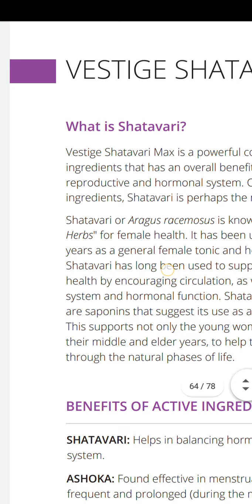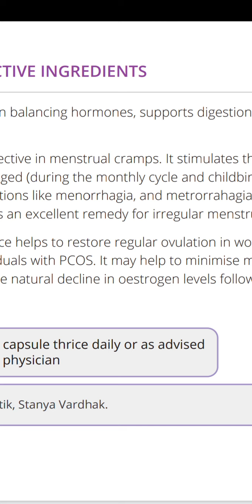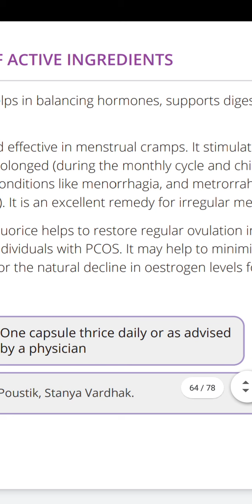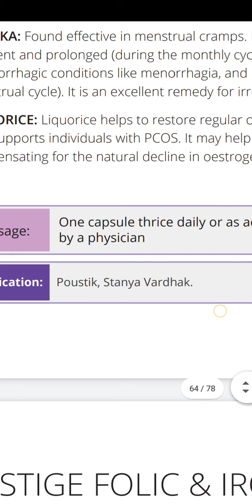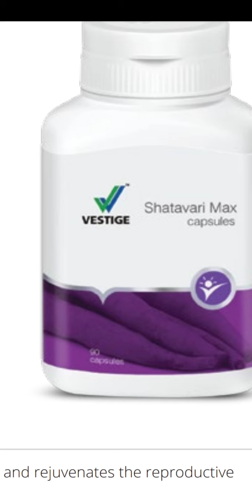VESTIGE SHATAVARI MAX. AURATON KE LIYE LAABH DAAYAK. HELPS TO NORMALISE MENSTRUAL CYCLE. MENOPAUSE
SHATAVARI
Maahwaari cycle kids durust karta hai
What is SHATAVARI
Ashoka SHATAVARI liquorice liqorice
Video from Ghulam Rabbani Vestige
Ghulam RABBANI Trainer
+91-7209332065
Facebook . Ghulam RABBANI Trainer.
Facebook . Ghulam RABBANI Vestige
Diamond Director in Vestige Marketing
Motivational speaker
MLM LEADER
YouTuber

Business startup Consultant.
Investment guru
Vestige Marketing
Vestige Spirulina
Vestige noni
Vestige Gamoderma
Vestige Amla
Vestige aloe Vera
Vestige gluvosamine
Vestige footpatch foot patch
Vestige metaMind
Vestige neem
Vestige calcium
Vestige cranberry
Ayusante GlucoHealth
Ayusante RespoCare
Ayusante kidneyHealth
Lite house Rice bran cooking oil
Zeta tea
Zeta coffee
Lite house Olive oil
Enerva breakfast
Enerva chocobar
Assure shampoo
Assure

Vestige Truman
VESTIGE POS APPS SE NEW JOINING KAISE KAREN ?
VESTIGE mein logon ki Joining kaise Karen?
How to start Vestige business?
How to register new people in VESTIGE?
VESTIGE mein nayee Joining kaise lagaayen ?
How to place Vestige order
Online ?
VESTIGE
Full Marketing plan
VESTIGE ka abtak ka sabse behtareen plan.
VESTIGE business plan in Hindi
VESTIGE business plan in English.
VESTIGE
All basic calculations.
VESTIGE Marketing new plan
VESTIGE Kya hai?
What is VESTIGE?
VESTIGE Marketing plan
VESTIGE performance bonus
VESTIGE atmaNirbhar plan
VESTIGE retail profit and income

LOB.
VESTIGE TRAVEL FUND.
VESTIGE CAR FUND.
 VESTIGE HOUSE FUND.
VESTIGE ELITE CLUB FUND.
VESTIGE DOUBLE PV DHAMAKA SCHEME OFFER
VESTIGE MONTHL REPURCHASE SCHEME
VESTIGE NEW JOINING OFFER
VESTIGE FIRST INVOICE SCHEME
VESTIGE 1% POOL INCOME
VESTIGE CONSISTENCY OFFER CNC
GAUTAM BALI
DEEPAK SOOD
KANWAR BIR SINGH
KANWARBIR SINGH
SIDHARTH SINGH
PAWAN MALIK
SONU SHARMA
SP BHARILL
VESTIGE AMBASSADOR
DOUBLE UNIVERSAL CROWN DIRECTOR
DUCD
DOUBLE CROWN DIRECTOR
DCD
UNIVERSAL CROWN DIRECTOR
UCD
VESTIGE CROWN DIRECTOR
VESTIGE DIAMOND DIRECTOR
VESTIGE STAR DIRECTOR
VESTIGE GOLD DIRECTOR
VESTIGE SILVER DIRECTOR
VESTIGE BRONZE DIRECTOR
VESTIGE DISTRIBUTOR
VESTIGE FAST START 8% CHAMPION
VESTIGE FAST START BRONZE DIRECTOR
GO CROWN
WISH YOU WELLTH
VESTIGE UAE
VESTIGE DUBAI
VESTIGE ARABIA
VESTIGE SAUDI ARABIA
VESTIGE OMAN
VESTIGE YEMEN
VESTIGE QATAR
VESTIGE KUWAIT
VESTIGE BAHRAIN
VESTIGE RIYADH
VESTIGE MANAMA
VESTIGE SOUTH AFRICA
VESTIGE GHANA
VESTIGE NIGERIA
VESTIGE NEPAL
VESTIGE BANGLADESH
VESTIGE THAILAND
VESTIGE DELHI
VESTIGE JAMMU AND KASHMIR
VESTIGE LADAKH
VESTIGE UTTARAKHAND
VESTIGE PUNJAB
VESTIGE HARYANA
VESTIGE CHANDIGARH
VESTIGE RAJASTHAN
VESTIGE BIHAR
VESTIGE WEST BENGAL
VESTIGE SIKKIM
VESTIGE ASSAM
VESTIGE ARUNACHAL PRADESH
VESTIGE MEGHALAYA
VESTIGE MIZORAM
VESTIGE MANIPUR
VESTIGE TRIPURA
VESTIGE ODISHA
VESTIGE ANDHRA PRADESH
VESTIGE TELANGANA
VESTIGE TAMIL NADU
VESTIGE KERALA
VESTIGE KARNATAKA
VESTIGE GOA
VESTIGE ANDAMAN
VESTIGE PUDUCHERRY
VESTIGE GUJARAT
VESTIGE MADHYA PRADESH
VESTIGE CHHATTISGARH
VESTIGE SRINAGAR
VESTIGE KASHMIRI
VESTIGE PUNJABI
VESTIGE JAIPUR
VESTIGE HINDI
VESTIGE URDU
VESTIGE AHMEDABAD
VESTIGE GUJARATI
VESTIGE MUMBAI
VESTIGE MARATHI
VESTIGE BANGALA
VESTIGE BRNGALI
VESTIGE ASSAMESE
VESTIGE MANIPURI
VESTIGE NEPALI
VESTIGE ODIA
VESTIGE TELUGU
VESTIGE TAMIL
VESTIGE MALAYALAM
VESTIGE KANNADA
रक्त चाप
याद दाश्त की कमी
बाँझ पन
नामर्दी
कमज़ोर शरीर
मिर्गी
पागलपन
Cancer cure by VESTIGE supplement products
Diabetes
Heart attack
Arthritis
Migraine
Dental care
Skin diseases
Skin care
Hair fall
Eyesight
Eye support
Arthritis
Joint pain
Bone density
Rashes
Eczema
Liver kidney failure
Memory loss
Deaf gastritis
Gastric
Gastrointestinal
Bimari ilaaj ilaj
Charm Rog
Madhumeh
Gurda
Jigar
Dimag
Pet Dard
Thyroid
Height
Obesity
Weakness